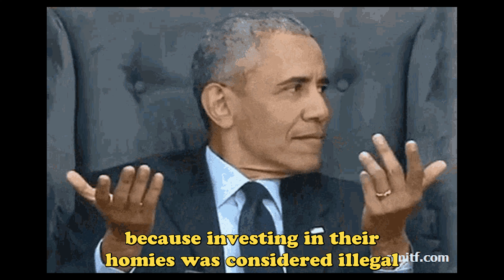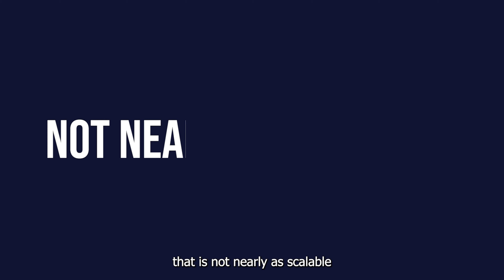Let Your Community Invest with Community Round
Community Rounds allow your customers & fans to invest alongside the VCs. Build an army eager to help grow your startup. Wefunder is now home of the Community Round.